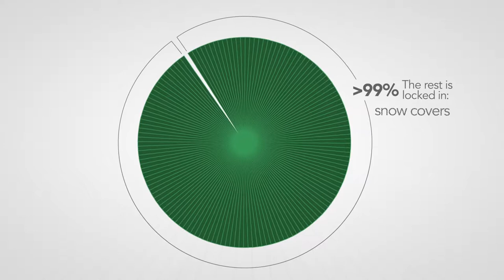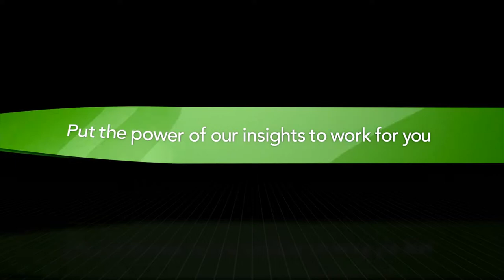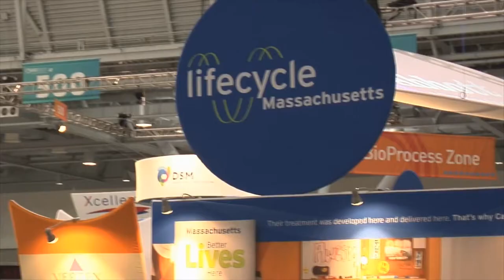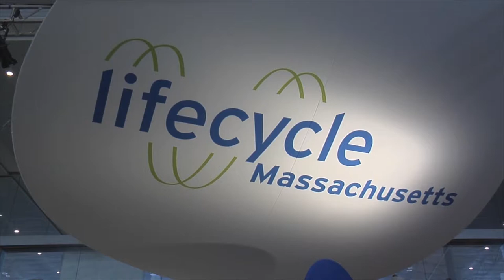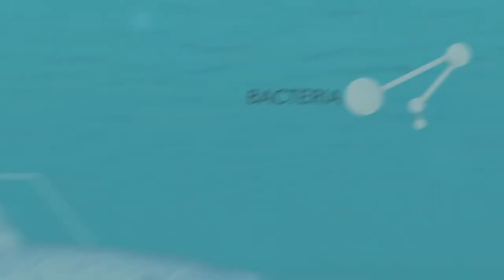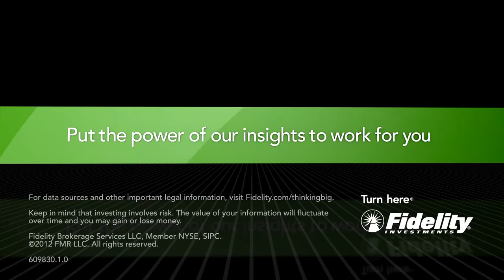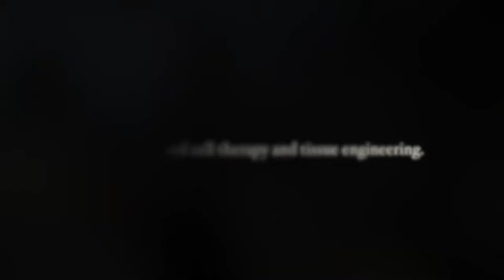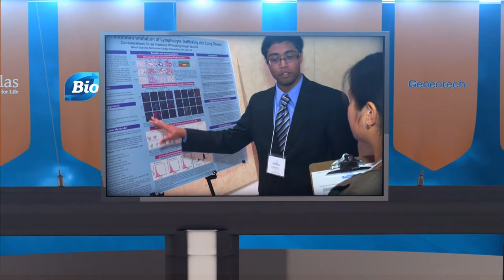Show Daily: BIO International Convention, Wednesday, June 20